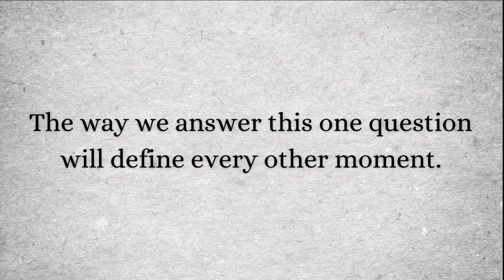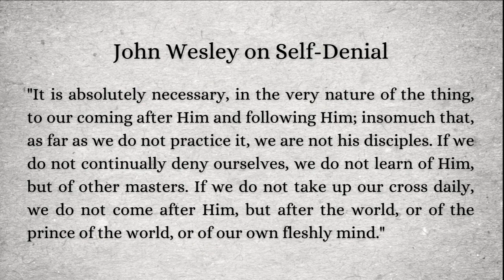One Question // Mark 8:27-9:1 // Dr. Matt O'Reilly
Bottom Line: The way we answer this one question will define every other moment.

Dr. Matt O'Reilly is Lead Pastor of Christ Church Birmingham and Director of Research at Wesley Biblical Seminary.

MATT'S BOOKS:
Paul and the Resurrected Body
The Letters to the Thessalonians (w/ videos)
Bless the Nations